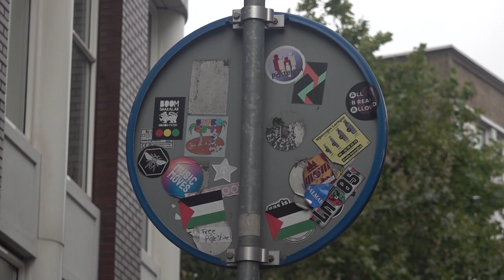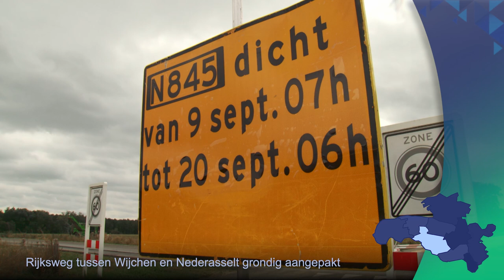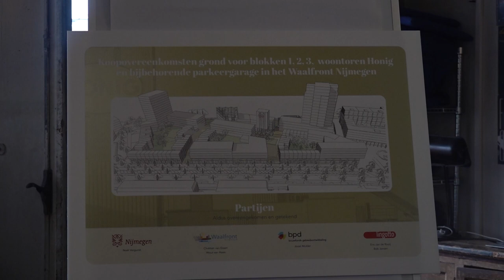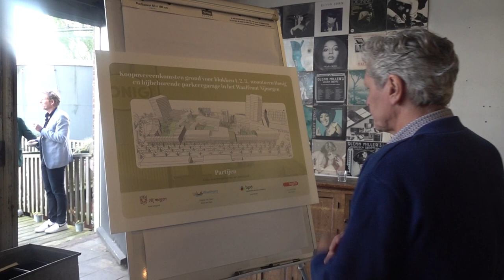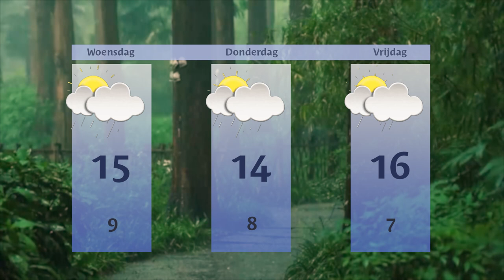Dinsdag 10 september 2024 || RN7 REGIONIEUWS